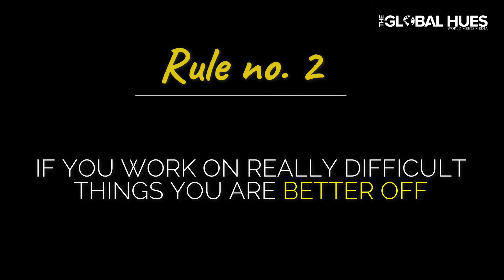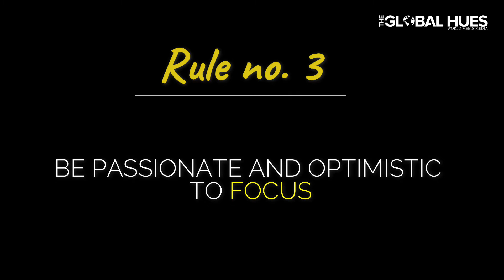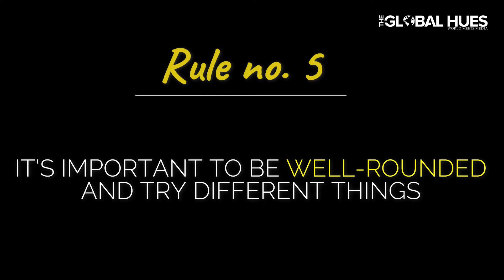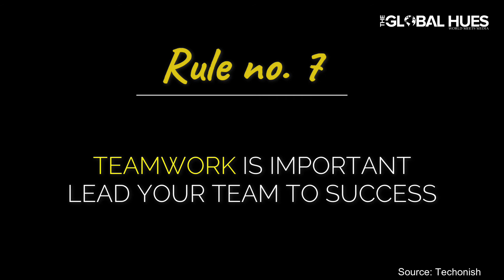The 7 Rules of Success by Sundar Pichai | Advices you must follow!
When we talk about some of the biggest names in the business industry, Sundar Pichai is a name we don't miss out on. What stands out in him is his intellect and problem-solving attitude. Today, watch this video and learn the 7 rules of success by this exceptionally great man Sundar Pichai.